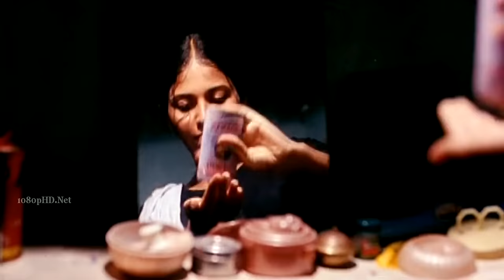Unakkagathane Intha Uyir Ullathu DVDHD Kattradhu Thamizh 1080p HD